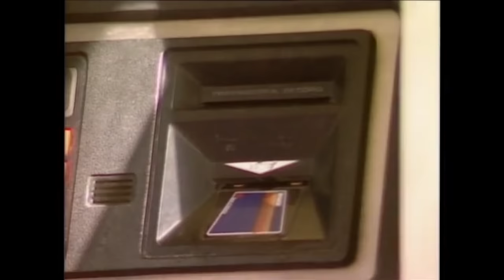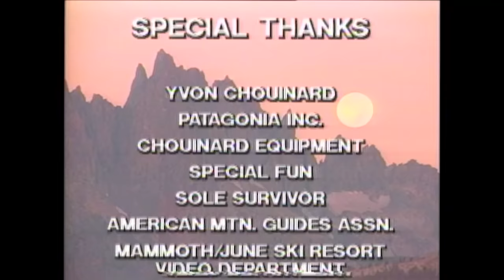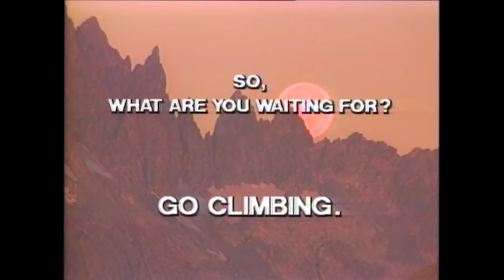They Changed Climbing Forever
Doug Robinson made one of the first climbing films of all time and he allowed us to share it for free for the first time on our channel.  It's an amazing part of history and it's fun to hear his thoughts after the film.  Thank you Doug!

00:00:00 Hi, I'm Doug Robinson
00:00:56 Moving Over Stone
00:58:08 Behind the Scenes Interview